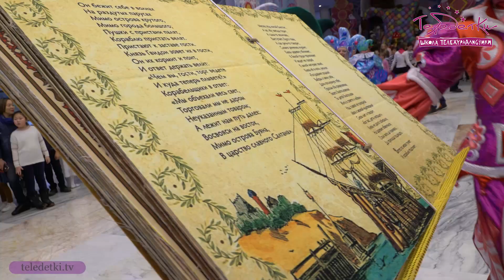Кремлёвская ёлка - 2019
Теледетки побывали на Главной ёлке страны в Государственном Кремлёвском дворце. Большая красочная развлекательная программа ждала детей сразу на четырех этажах, а в главном зале был представлен интересный спектакль. Среди гостей звезды с детьми - Филипп Киркоров, Лена Темникова, Гоша Куценко, Елена Борщевская и многие другие.
Все подробности - в сюжете наших корреспондентов Саши Поповой и Арины Жуковой.